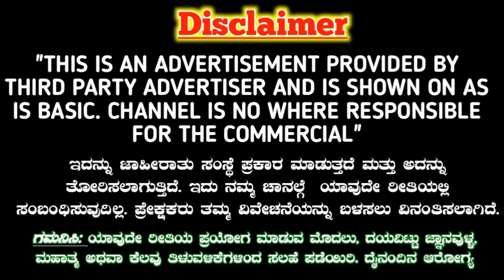ನೀವು ಇಷ್ಟಪಟ್ಟವರು ನಿಮ್ಮನ್ನು ಬಿಟ್ಟು ಹೋಗುವುದಿಲ್ಲ, ಈ ಒಂದು ಕೆಲಸ ಮಾಡಿ ಸಾಕು. Love ring Vashikaran